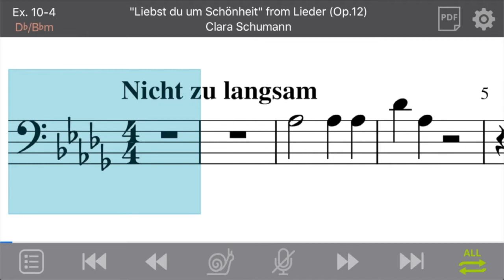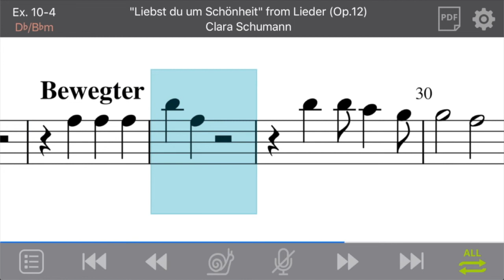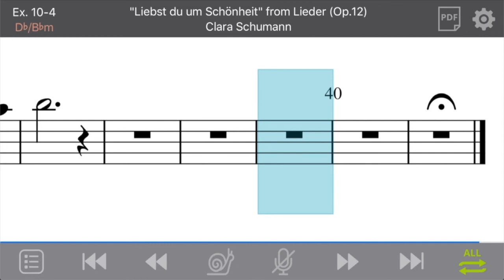Ex. 10-4: "Liebst du um Schönheit" from Lieder (Op.12) by Clara Schumann (Bass/Movable-do)